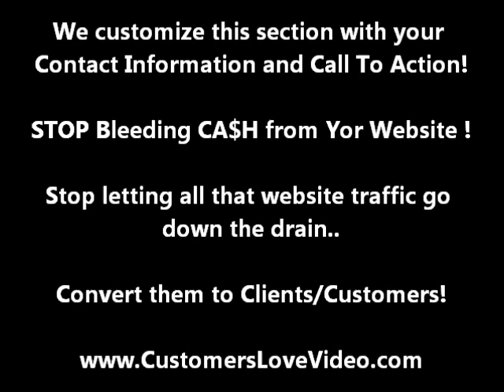Photographer Lead Generation video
Lead Generation online marketing for small business photographers